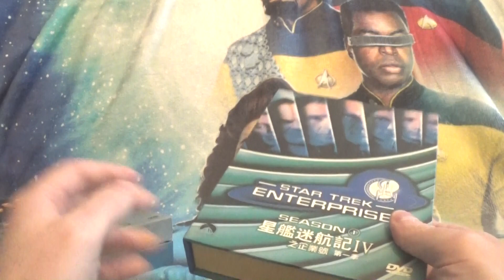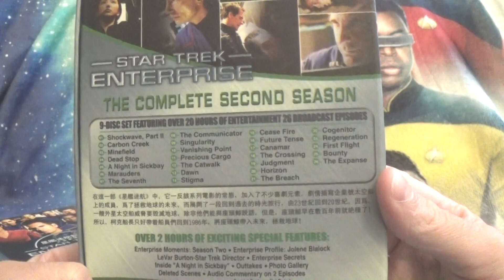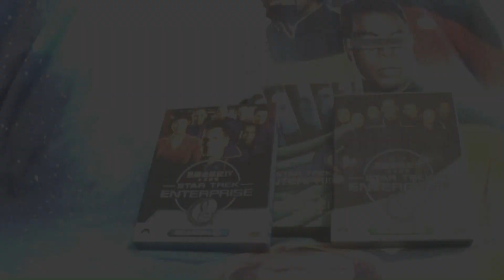Star Trek: Enterprise Chinese bootleg DVD sets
One of the odder parts of our collection; a look at these surprisingly high-quality Chinese bootleg DVDs of Star Trek: Enterprise.